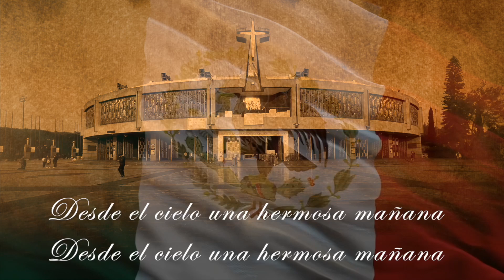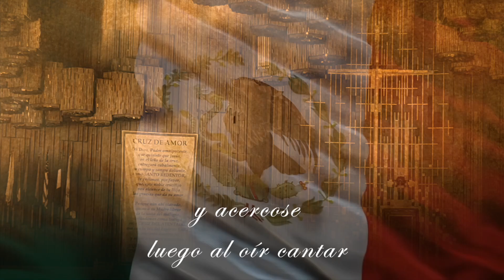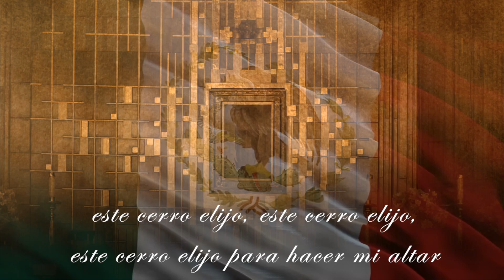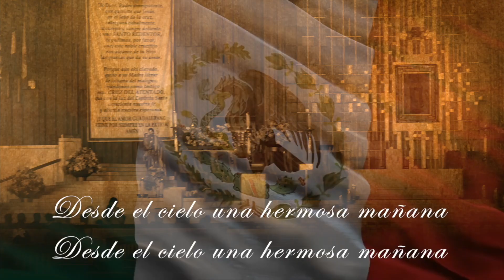La Guadalupana_Miriam Solis[ Video Letra ] Morena Vision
Miriam Solis - La Guadalupana [ Video Letra ] Morena Vision

MV. Oraciones